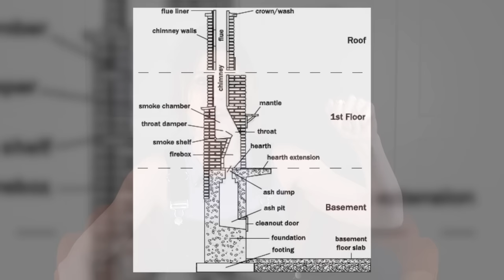ACCIDENT OR MURDER?- THE MYSTERIOUS DEATH OF JOSHUA MADDUX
In May 2008, an 18-year-old man vanished whilst walking in forests near his home in Woodland Park, Colorado. His disappearance remained a mystery for 7 years, until his body was finally found. However, this discovery only raised more questions – this time about how he died. Was it, as the coroner concluded, an accident, or was his demise something far more sinister? This is what happens when fact proves stranger than fiction. This is the mysterious death of Joshua Maddux.